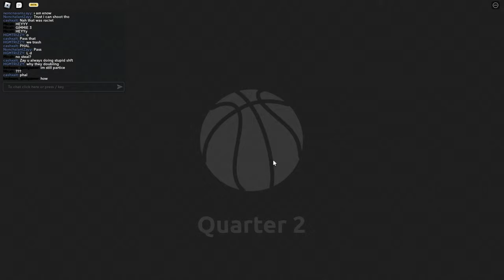THE BEST ROBLOX BASKETBALL GAME HAS RELEASED ??!! | 🏀Basketball Legends🏀